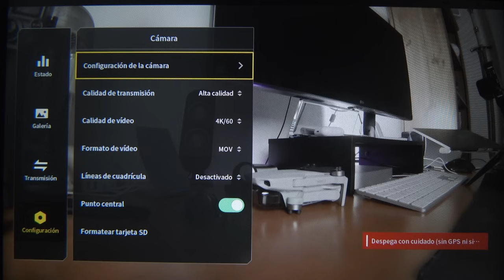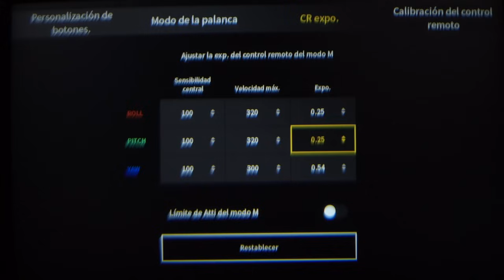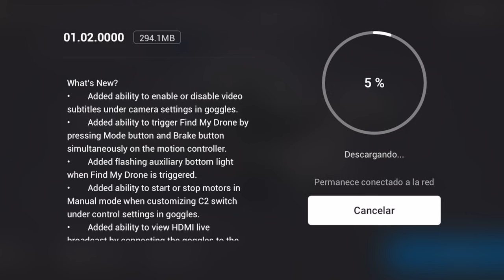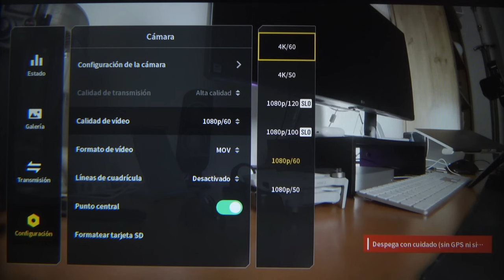DJI FPV DRON | Mi OPINIÓN tras 3 MESES de USO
NordVPN Plan 2 años 73% descuento + 4 MESES GRATIS (o cupón FELIX)
Comprar DJI FPV dron
Comprar Motion Controller

MI EQUIPO:

Mi cámara principal
Mi cámara secundaria
Mi otra cámara
Monitor DESVIEW R5
Mi objetivo favorito
BATTERY GRIP para GH5
Gimbal RONIN-SC
Slider MICRO 2 motorizado
Micrófono SHURE VP-83
Micrófono COMICA TRAXSHOT
Tarjeta SD que uso para 4K
Iluminación principal
Mi dron principal
Mi dron de bolsillo
Mi dron FPV
Mi cámara de acción

INDICE:

[00:00 - 02:42] - INTRODUCCIÓN
[02:42 - 04:53] - NORDVPN
[04:53 - 13:53] - LO QUE ME GUSTA
[13:53 - 20:15] - LO QUE NO ME GUSTA
[20:15 - 24:17] - CONCLUSIONES